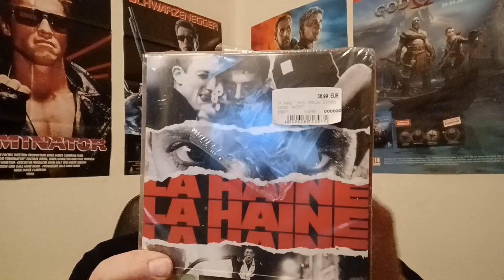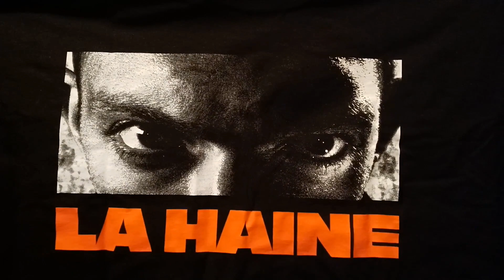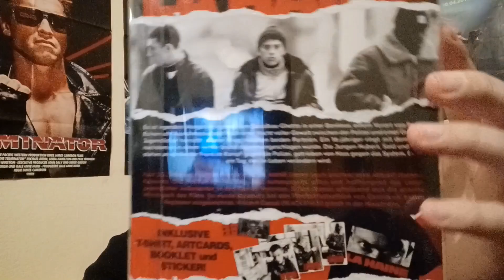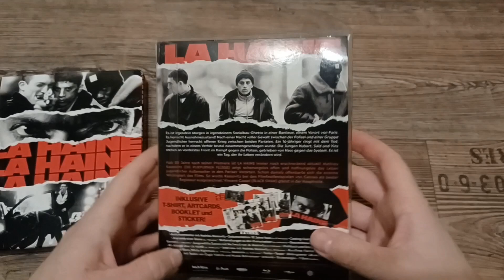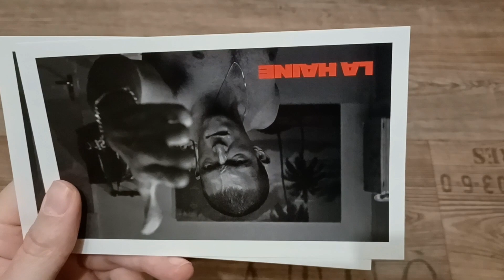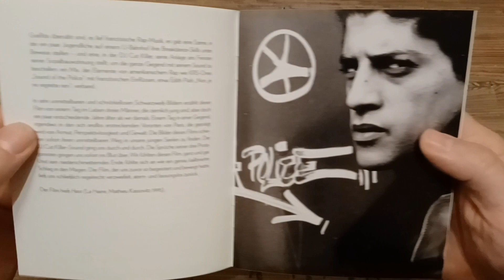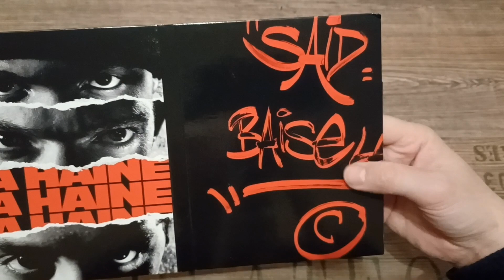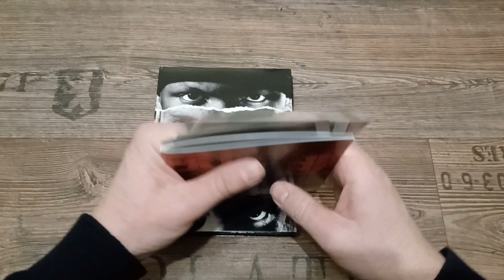Collector's Edition Update: La Haine (1995) Kult , Klassiker | Unboxing